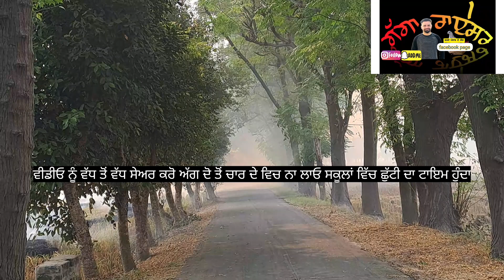ਕਿਸੇ ਦਾ ਨੁਕਸਾਨ ਨਾ ਹੋਵੇ ਇੱਕ ਸੇਅਰ ਜਰੂਰ ਕਰੋ